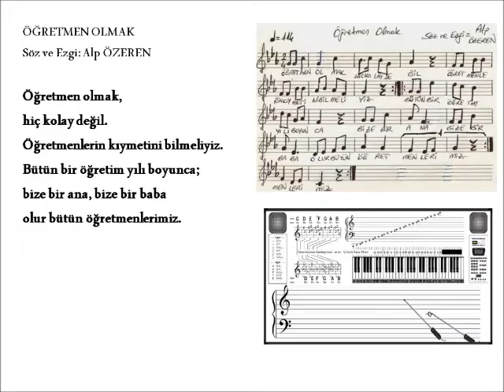ÖĞRETMEN OLMAK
Yüksek lisans tezimden, çocuk şarkıları kitabımdan bir çalışma.
Saygı ve sevgi ile...

Söz ve Ezgi: Alp ÖZEREN
Flüt Eşliği: Ayşegül ALTINTAŞ (AŞKVEGÜL'üm)

ÖĞRETMEN OLMAK, HİÇ KOLAY DEĞİL;
ÖĞRETMENLERİN KIYMETİNİ BİLMELİYİZ.
BÜTÜN BİR ÖĞRETİM YILI BOYUNCA;
BİZE BİR ANA, BİZE BİR BABA
OLUR BÜTÜN ÖĞRETMENLERİMİZ.